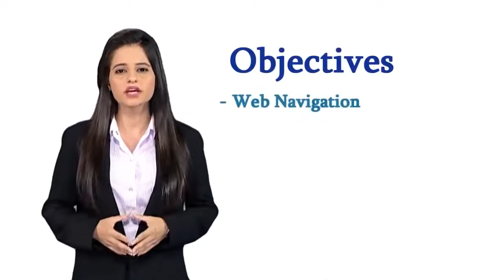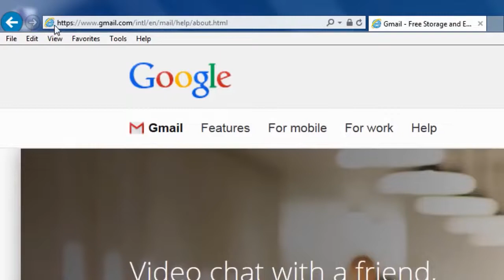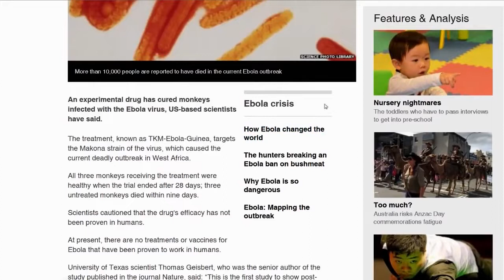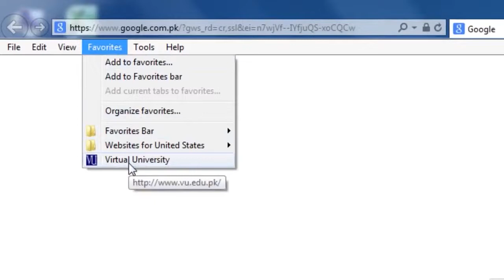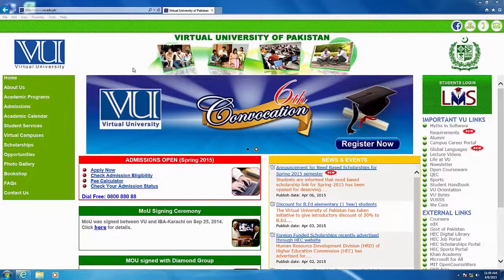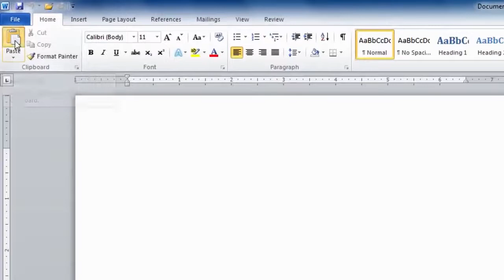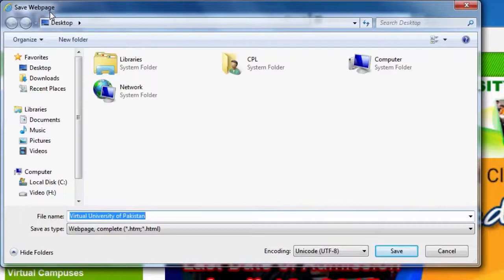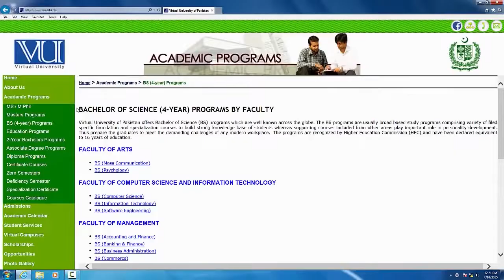Digital Literacy Topic 29 Internet Communication Web Navigation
The advent of new ICT technologies has opened a myriad of new possibilities for knowledge workers across the globe by enabling them to provide their services remotely to clients. A new on-demand economy is being created by leveraging these ICT technologies, where professional activities broken into discrete assignments are offered to a virtual cloud of aspiring workers. This industry, often referred to as online outsourcing, is expected to generate gross service revenue between $15 billion and $25 billion by 2020.

A major chunk of this online outsourcing industry is being taken by individuals having the necessary and relevant skills required to complete these temporary assignments and project or contract-based work. Millions of individuals around the world are tapping into the opportunity and earning money while working from the comfort of their homes. This trend is expected to grow as the creative destruction caused by the fourth industrial wave continues to disrupt business processes and models.

Pakistan is the world’s fourth-largest provider of online freelancers with the estimated registered number of online freelancers ranging in several hundreds of thousands. Most of the work done is for international clients; therefore, money earned by them is brought into the country, mainly as foreign remittances. While accurate data on money brought by freelancers is not available, estimates range from $ 500 Million to $ 1.3 Billion annually.

Therefore, this large-scale national Digital Skills (DigiSkills) Training Program, which was conceived by the Minister of IT and Telecom, has been launched across the country, to train one (1) million people in the future of work using technology. The Virtual University of Pakistan has been selected to execute this mega training program under the auspices of the Ministry of Information Technology and Telecom through Ignite- National Technology Fund (formerly National ICT R&D Fund). The DigiSkills Program is aimed at equipping our youth, freelancers, students, housewives, professionals, etc. with the knowledge, skills, tools & techniques necessary to seize the opportunities available internationally in online marketplaces as well as locally to earn a decent living.

The program aims at not only developing key specialized skills but also imparting knowledge about various freelancing and other employment and entrepreneurial opportunities available internationally and locally. Due to limited employment opportunities, the upcoming workforce needs to have the necessary knowledge and abilities to grab such opportunities. This is envisaged to be achieved through a national-level program, which will train target audiences in freelancing and other specialized skills listed below:

1. Freelancing
2. E-Commerce Management
3. Digital Marketing
4. Digital Literacy
5. QuickBooks
6. AutoCAD
7. WordPress
8. Graphics Design
9. Creative Writing
10. SEO (Search Engine Optimization)